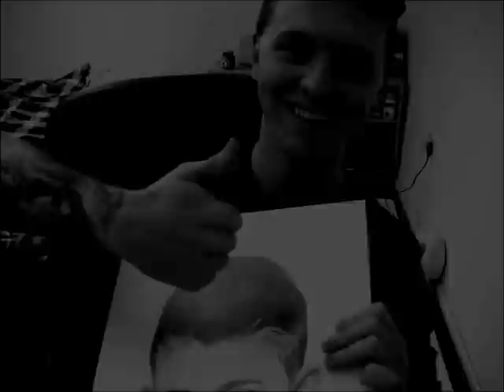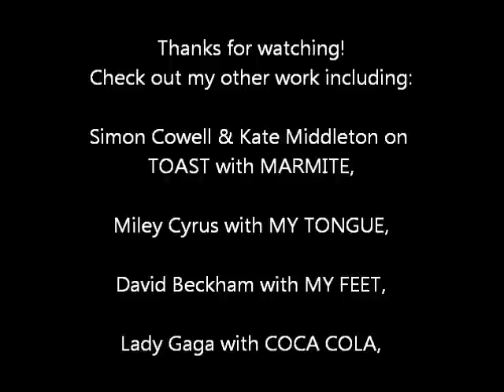Nicholas McDonald Drawing X Factor Nathan Wyburn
READ: Every year I draw one of my favourites from the X Factor, and this year its Nicholas McDonald. I think he has an outstanding voice, so here's my homage to him! The portrait in real time took almost 2 hours to complete.
Thanks
Nathan Wyburn